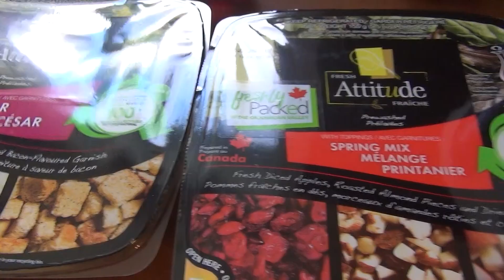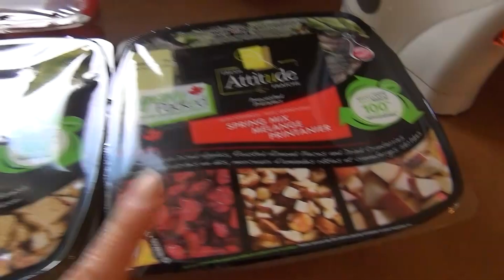もりもりサラダと豆腐食べて意識高い系風？！🤣カナダ生活ブイログ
こんにちは。アラフォー主婦のHirokoです。カナダの山と川と湖がすごく綺麗な処に、日本語がべらべらで仕草も言動もめちゃくちゃ日本人っぽい韓国人の旦那さんと一緒に住んでいます。